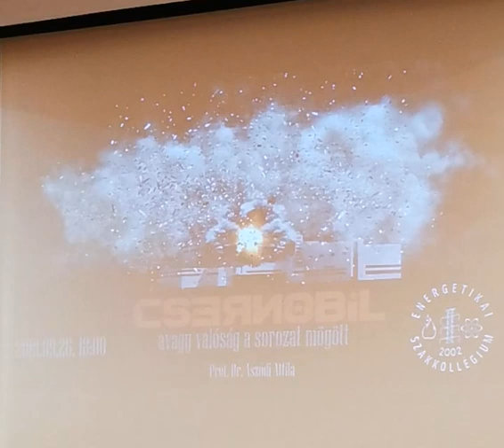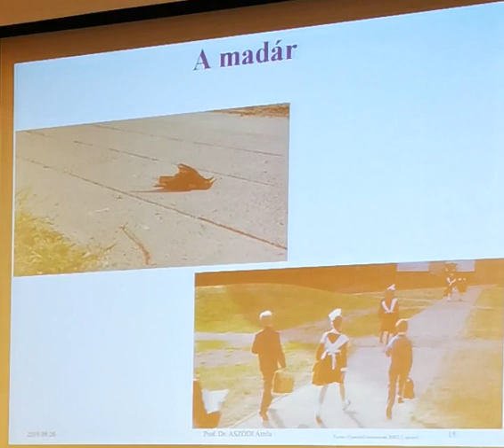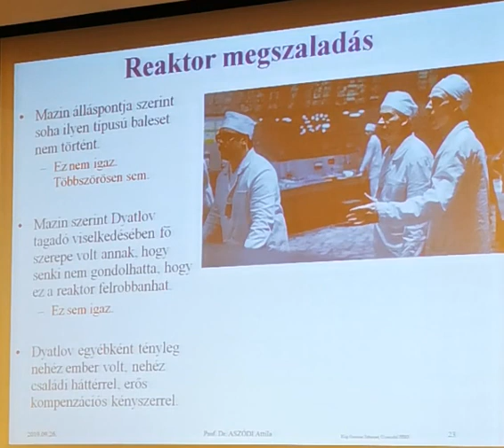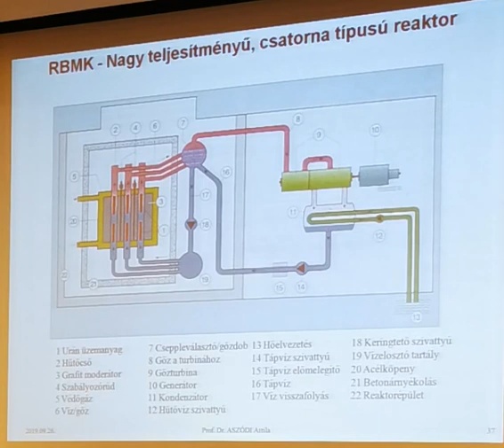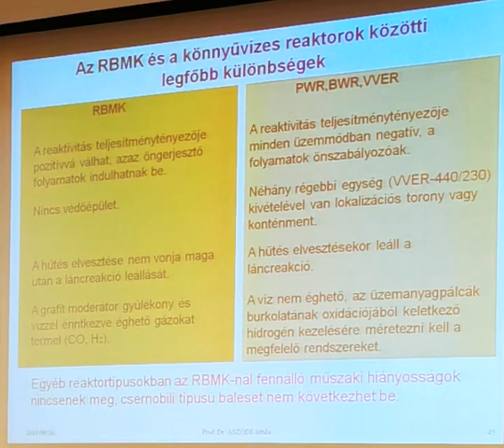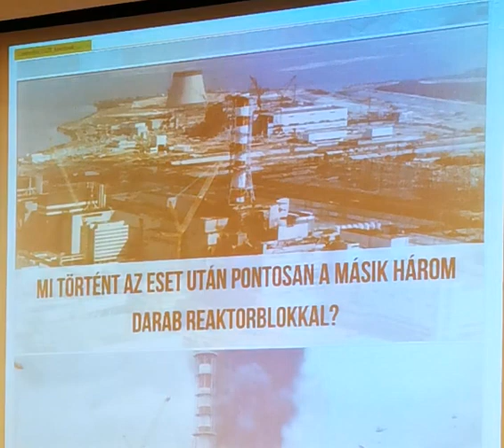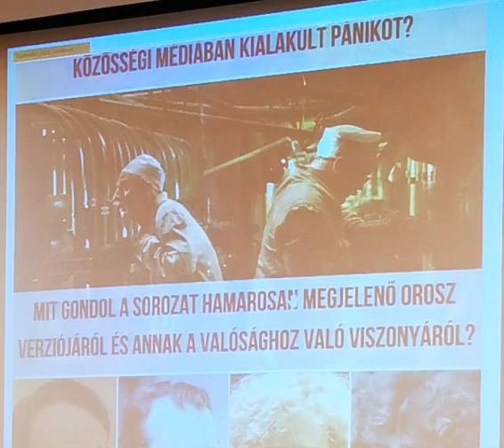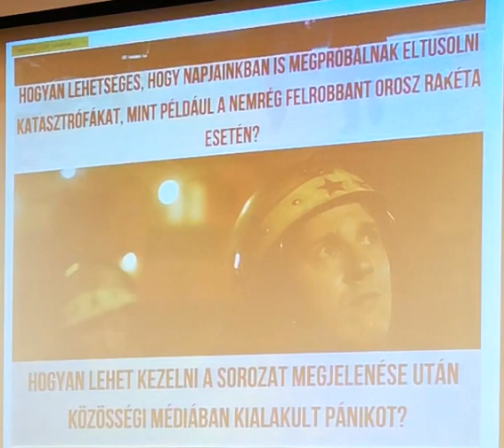Energetikai Szakkollégium, Csernobil, avagy valóság a sorozat mögött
Ugye Te is láttad az HBO sikersorozatát, a Csernobilt? Ugye Téged is sokkoltak a látottak? Ugye Téged is érdekel, hogy mindez valóban így történt-e? Esetleg nem láttad a sorozatot, de legalább annyira érdekelnek a Pripyat mellett történtek?
Mi lenne, ha azt mondanánk, hogy a valóság a sorozat mögött legalább annyira meghökkentő, mint amilyennek tűnik?
Most megtudhatsz mindent a szovjet atomkatasztrófa részleteiről, olyanokat is, amik még a sorozatban se szerepelnek vagy amikről inkább nem beszélnek! Az Energetikai Szakkollégium szervezésében, Dr. Aszódi Attila egyetemi professzor előadásában kerül megrendezésre a Csernobil, avagy valóság a sorozat mögött című nyilvános előadás szeptember 26-án 18 órakor.